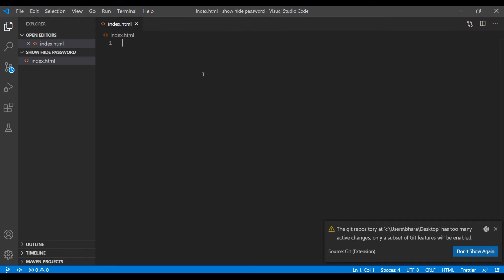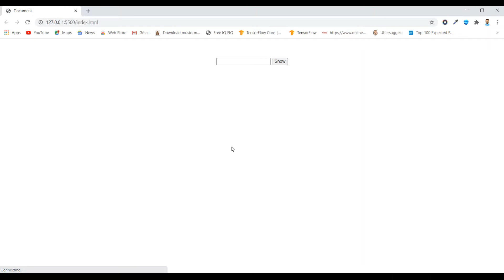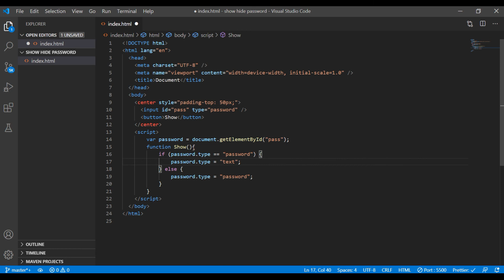Toggle show hide password | show hide password using JavaScript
In this video we will learn how to toggle show and hide password using javascript.